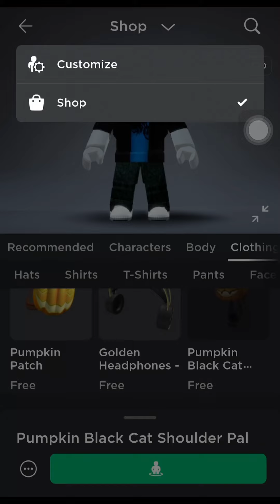[FREE ITEMS] How to get PUMPKIN BLACK CAT SHOULDER PAL & PUMPKIN PATCH!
Hello everyone, Today I'll be showing you how to get Pumpkin Black Cat Shoulder Pal & Pumpkin Patch on Roblox.